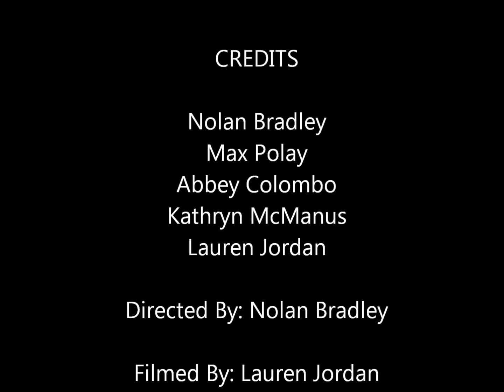GladYouCameto Miscoe.wmv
8th grade farewell lipdub to Miscoe Hill Middle School students created by Nolan and Max